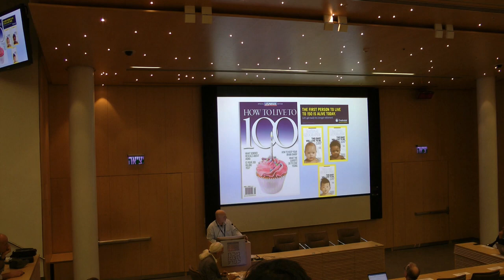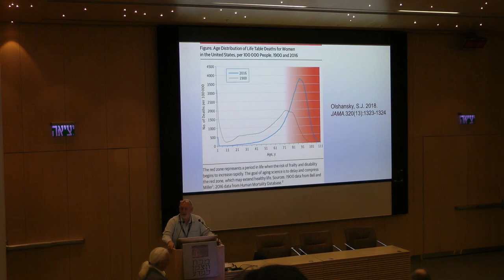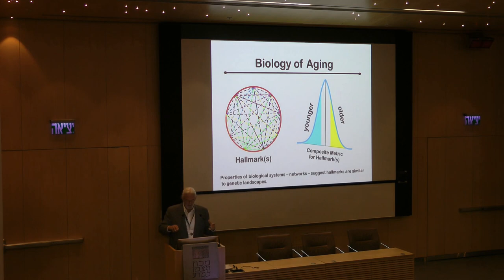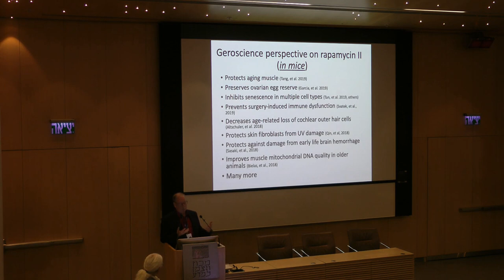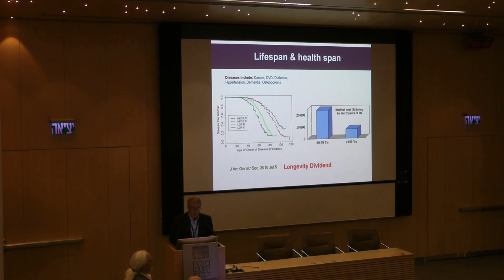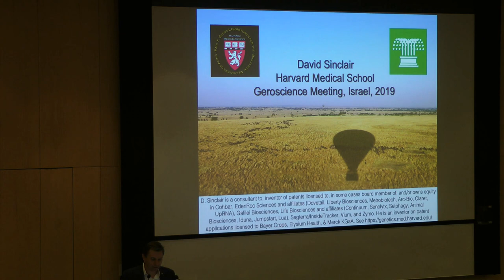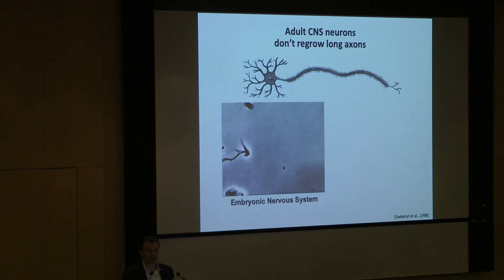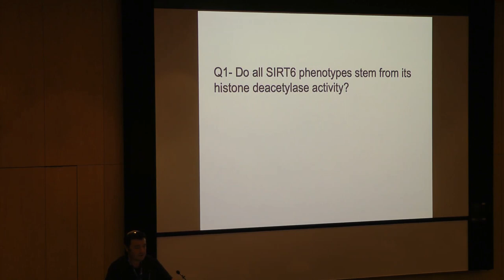International Perspectives on GEROSCIENCE – Israel, 2019, day 1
PROGRAM
0:00 - S. Jay Olshansky, "From Lifespan to Healthspan"
32:00 - Ronald Kohanski, "Concepts and Perspectives in Geroscience"
55:30 - Steve Austad, "The surprising impact of sex on geroscience research"
1:23:04 - Nir Barzilai, "Improving health span of elderly: Not a science fiction anymore"
1:54:09 - David Sinclair, "Preventing and reversing Waddington drift during aging"
2:31:38 - Haim Cohen, "Keep your energy: SIRT6 and frailty"